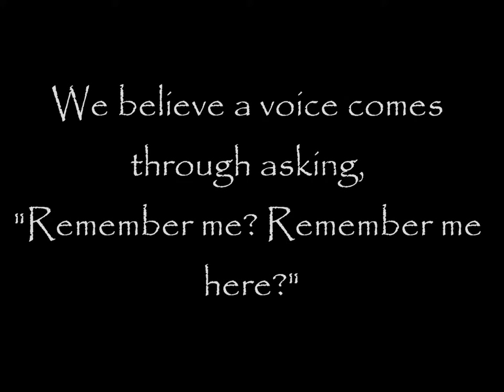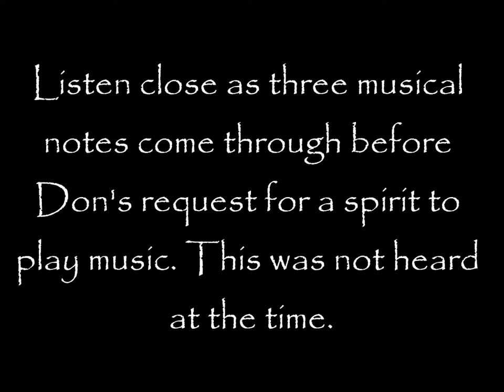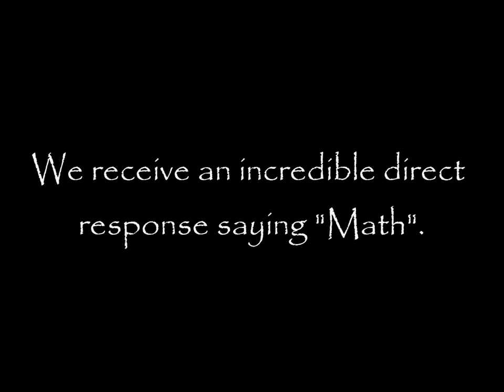Dr. Willella Howe-Waffle Mansion Audio Evidence Collective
Audio evidence collected from our last paranormal investigation of the Dr. Wallella Howe-Waffle Mansion located in Santa Ana, Ca. Lead Haunted Orange County Crew investigators, Don Staggs and Mario Bernal, along with a small group of local investigators, take on the paranormal claims of the property and come up with some compelling audio evidence.